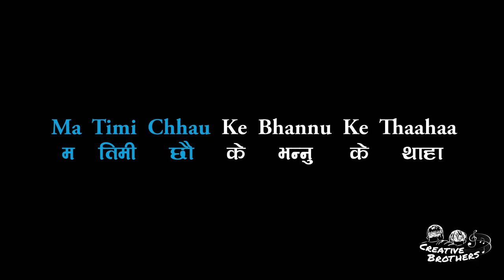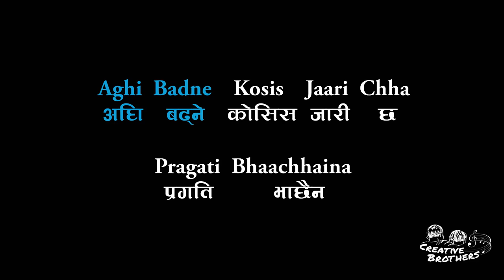Maya - Nepali Karaoke - Creative Brothers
To Support Creative Brothers:
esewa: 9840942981